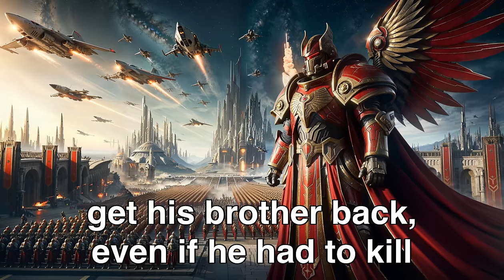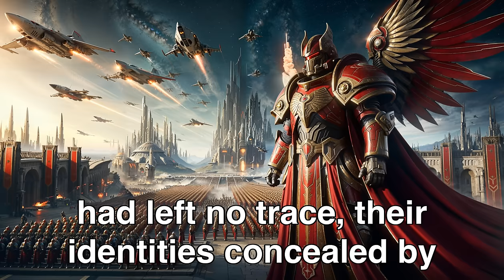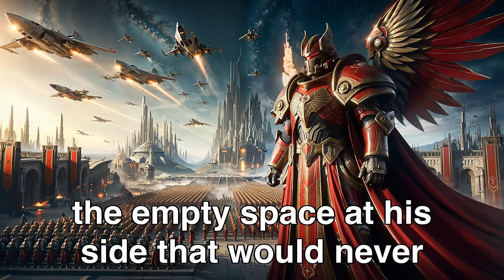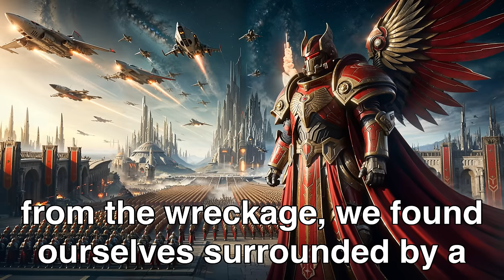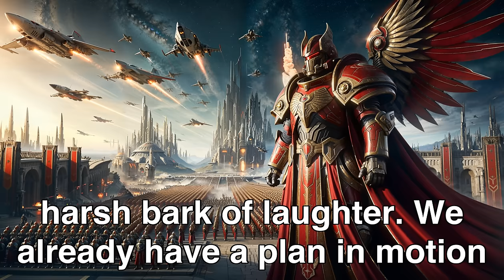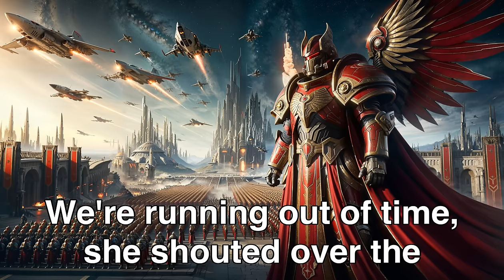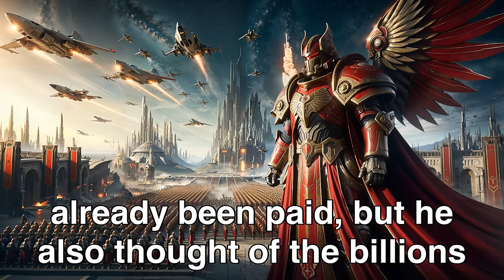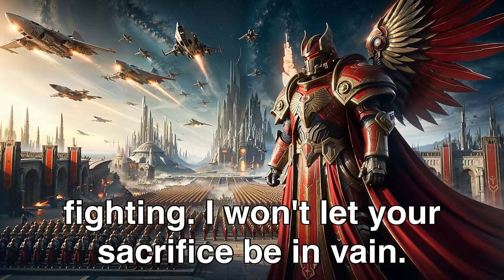Galactic Empire Killed Human Child, So We Warned Them: "Run!" | HFY Sci-Fi Story